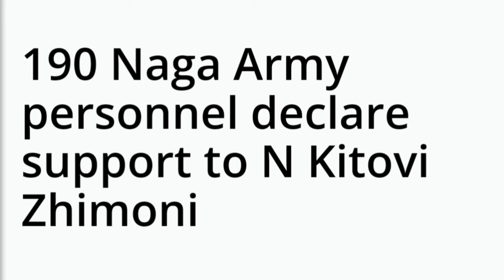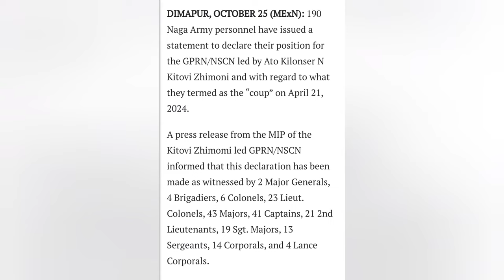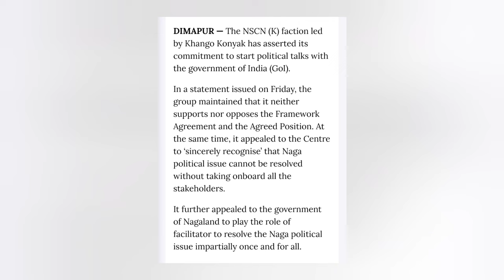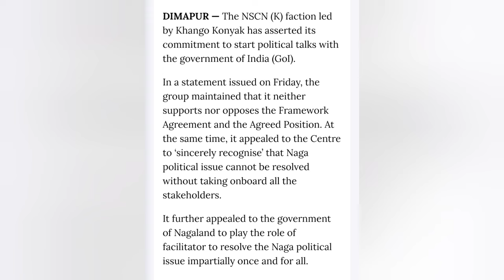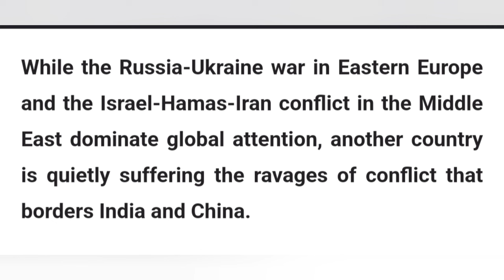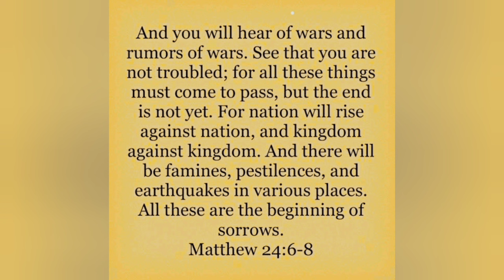SATURDAY MORNING NAGAMESE 26/10 GOSPEL MATTHEWS 24:6-8